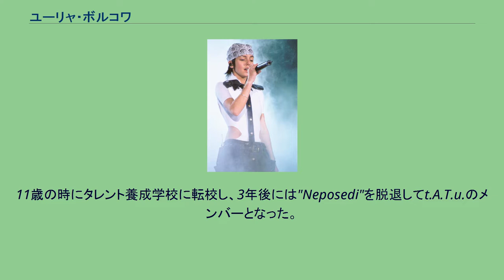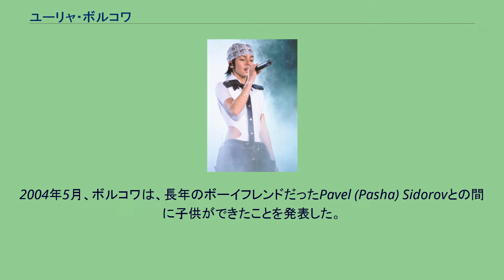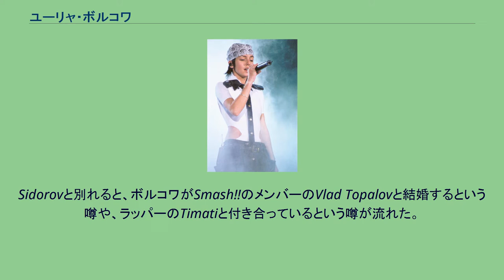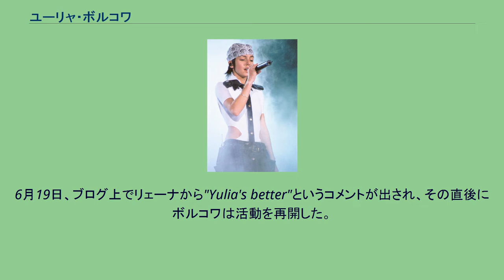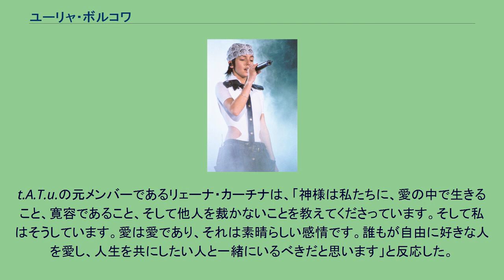ユーリャ・ボルコワ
ユーリャ・ボルコワ（2003年） ユーリャ・ボルコワ ユーリャ・ボルコワ（ロシア語:Юлия Олеговна Волкова〈ユーリヤ・アリェーガヴナ・ヴォールカヴァ〉、ラテン文字表記: Yulia Olegovna Volkova, 1985年2月20日 - ）は、リェーナ・カーチナとともにロシアのデュオt.A.T.u.のメンバーの1人である。
ユーリャ（Юля）の愛称で呼ばれる。
日本のメディアでは英語風に「ジュリア・ヴォルコヴァ」とも表記される。
ボルコワはモスクワで、中流階級の家庭の一人っ子として生まれた。
父のオレグ・ボルコフはビジネスマン、母のラリッサ・ボルコワは美容師であった。
6歳の時、ボルコワは音楽学校に入学し、ピアノを習い始めた。
9歳の時に、後にリェーナと出会うことになる児童合唱団"Neposedi"に加入した。
11歳の時にタレント養成学校に転校し、3年後には"Neposedi"を脱退してt.A.T.u.のメンバーとなった。
彼女自身は、不品行によって"Neposedi"を首になったと語っているが、"Neposedi"の代表者はこれを否定し、彼女は単に規定の年齢に達したため卒業しただけだと語っている。
2003年2月、17歳のボルコワはモスクワの病院で妊娠中絶したと報じられた。
ボルコワは、後に2003年のドキュメント映画"Anatomy of t.A.T.u."の中でこれを認めている。
2004年5月、ボルコワは、長年のボーイフレンドだったPavel (Pasha) Sidorovとの間に子供ができたことを発表した。
Sidorovには既に妻と娘がいたため、この発表は大きな議論を呼んだ。
ボルコワは2004年9月23日、モスクワで娘のViktoria Pavlovna Volkovaを出産した。
彼女はそれ以来Sidorovと連絡を取っていない。
Sidorovと別れると、ボルコワがSmash!!のメンバーのVlad Topalovと結婚するという噂や、ラッパーのTimatiと付き合っているという噂が流れた。
ボルコワは、ビジネスマンのParviz Yasinovと付き合ってた時期もある。
2007年6月頃には、ボルコワは2人目の子供を妊娠しているということが報道された。
その後2007年12月27日、ボルコワはモスクワで、Samと名づけられた男児を出産した。
2人は、将来結婚するつもりであると述べていた。
2008年6月5日、ボルコワが病気に罹ったため、6月19日から予定されていたt.A.T.u.のコンサートが中止された。
公式サイトは病気の詳細について明らかにしていないが、メディアは彼女が産後うつにかかったか、唇を拡張する整形手術を行ったと推測している。
6月19日、ブログ上でリェーナから"Yulia's better"というコメントが出され、その直後にボルコワは活動を再開した。
2004年初め、t.A.T.u.の2枚目のアルバムの収録中にボルコワの声がでなくなり、声帯嚢胞と診断された。
2004年10月に嚢胞の除去手術が行われた。
2014年9月、ウクライナのゲーム番組「Lie Detector」に出場したボルコワは、同性愛者の男性に対して非常に同性愛嫌悪的と思われる発言をした。
番組の司会者が、ボルコワの息子が同性愛者であったらを非難するかと尋ねたところ、ボルコワは、「ええ、私は息子を非難するでしょう。やはり、本当の男は本当の男でなければならないと信じているからです。オカマになる権利は男性にはありません」と答えた。
またボルコワは「女の子同士で一緒にいることと、男性同士で一緒にいることは同じではありません。レズビアンの方が審美的にはずっと素敵に見えるような気がします」とも語った。
また、彼女は「同性愛者に反対」しているわけではなく、「殺人者や泥棒、麻薬中毒者よりはマシ」だと述べている。
しかしながら、男性の同性愛に対する彼女の見解は、SNS上で怒りを呼び、彼女が極めて偽善的で偏った見方をしているとみなされた。
t.A.T.u.の元メンバーであるリェーナ・カーチナは、「神様は私たちに、愛の中で生きること、寛容であること、そして他人を裁かないことを教えてくださっています。そして私はそうしています。愛は愛であ...